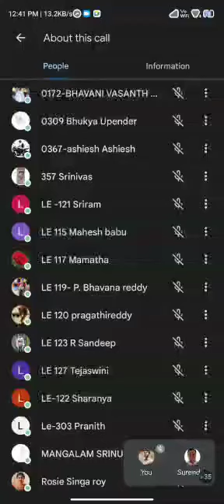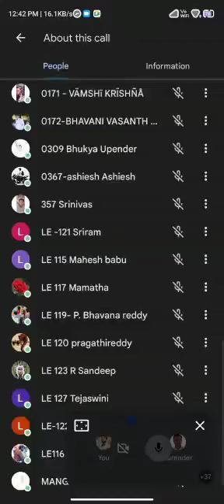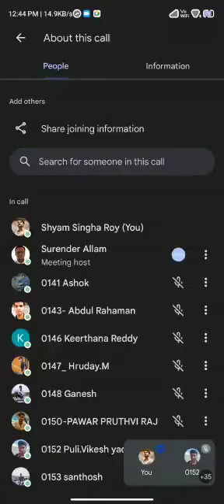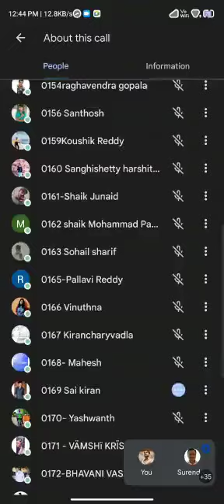zoom class lo lolli 😂 fun of shyam inghroy in zoom shyam singh Roy #